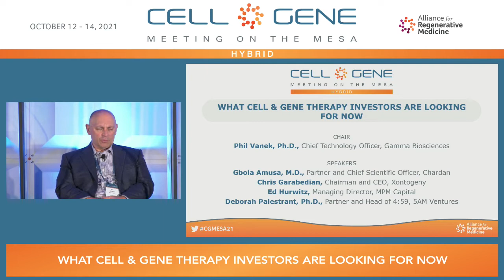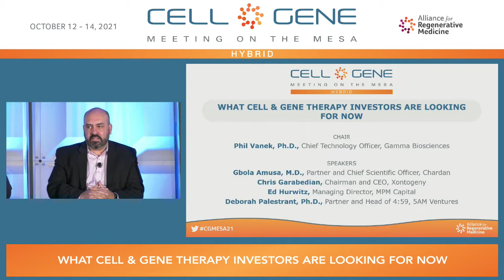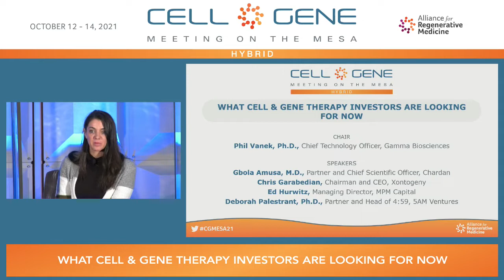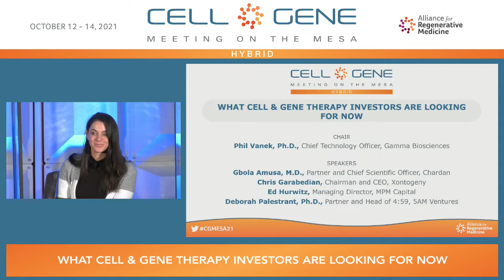Panel: What Cell & Gene Therapy Investors Are Looking for Now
Chair:
Phil Vanek, Ph.D., Chief Technology Officer, Gamma Biosciences

Speakers:
Gbola Amusa, M.D., Partner and Chief Scientific Officer, Chardan
Chris Garabedian, Chairman and CEO, Xontogeny
Ed Hurwitz, Managing Director, MPM Capital
Deborah Palestrant, Ph.D., Partner and Head of 4:59, 5AM Ventures